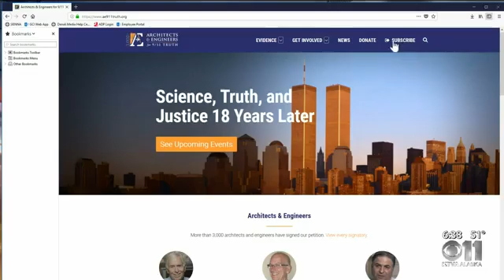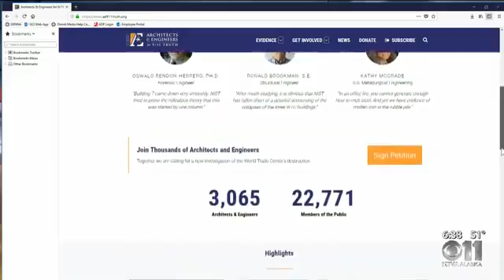KTVA Alaska (CBS) Covers U of Alaska Hulsey 9/11 WTC 7 Study 9/6/2019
Read about the Lawyers' Committee FBI Lawsuit & Grand Jury Petition

Fire did not cause World Trade Center Building 7 collapse, UAF study suggests
By: Liz Raines September 6th 2019,

It's been a point of controversy for more than a decade. Now, researchers from the University of Alaska Fairbanks are weighing in.

World Trade Center Building 7 was not struck by a plane, but collapsed hours after the twin towers on Sept. 11, 2001. A draft report released this week by researchers at UAF suggests that the fall was not a result of fires, despite the findings of the National Institute for Standards and Technology, an agency of the U.S. Department of Commerce, in 2008.

snip

Dr. Leroy Hulsey, a civil engineering professor at UAF, led the four-year study. According to the Institute of Northern Engineering's website, the objective was to examine the structural response of WTC 7 to fire loads that may have occurred that day, rule out scenarios that couldn't have caused its collapse and identify types of failures that may have caused the fall.

The UAF team's findings contradict those of the 2008 NIST report, which concluded that WTC 7 was the first tall building ever to collapse primarily due to fire.

---snip

"We virtually simulated the building and we looked at that analysis and we also virtually simulated what they did, we couldn't get it to do what they did," Hulsey said.

Ted Walter, the director of strategy for the group, says one of its supporters approached Dr. Hulsey about the research partly because of UAF's reputation.

"When we started talking to Dr. Hulsey, it became very clear that the engineering program at the University of Alaska Fairbanks was very strong," Walter said. "And Dr. Hulsey was the chair of the department and he had a lot of experience in modeling structures and doing forensic investigations and so we thought it was a perfect opportunity for us to move forward." ---snip continued